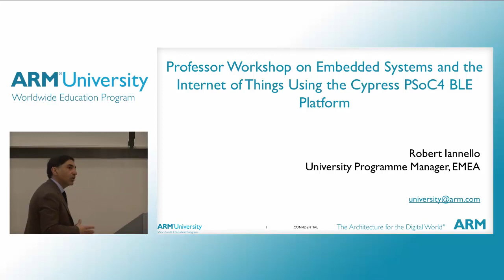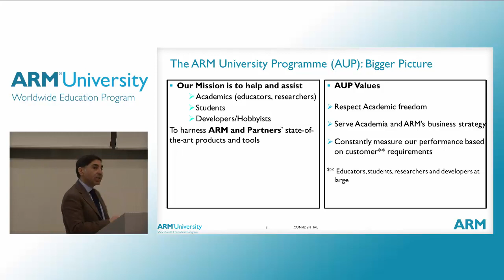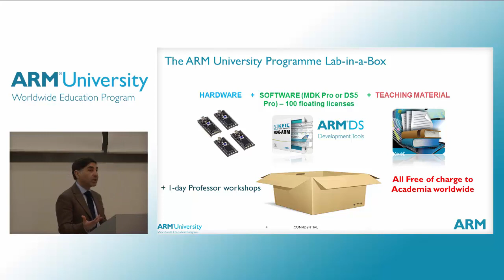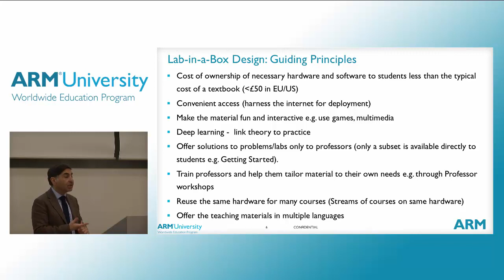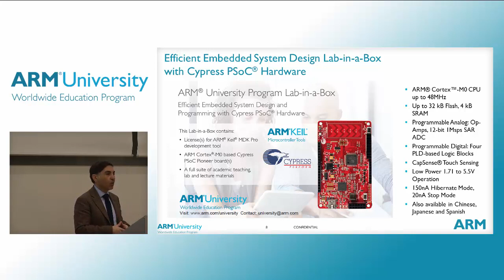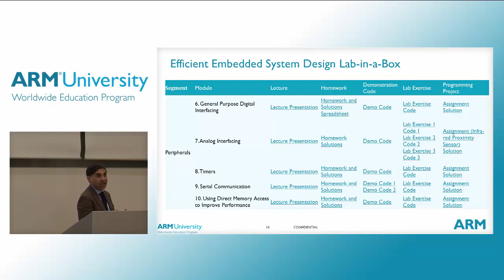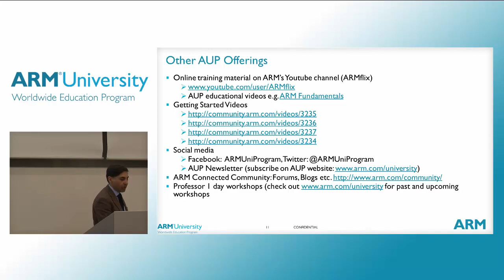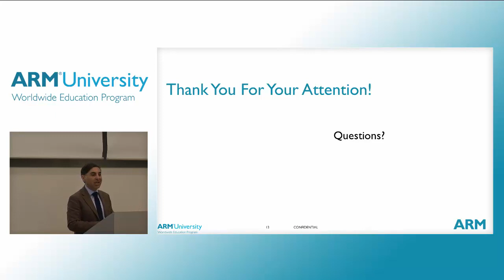ARM Cypress Internet of Things Workshop 1 Introduction to AUP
An introduction to ARM University Program by Robert Anthony Iannello